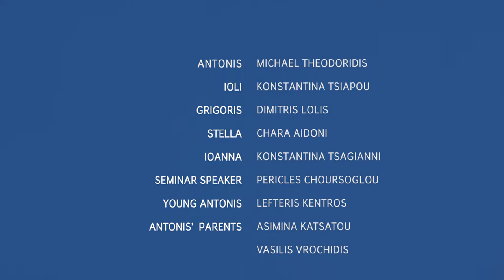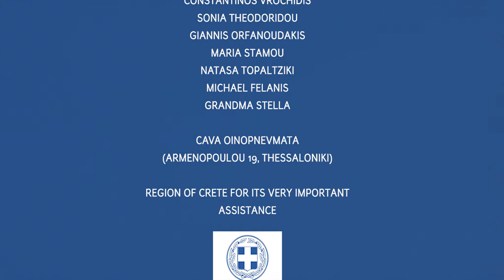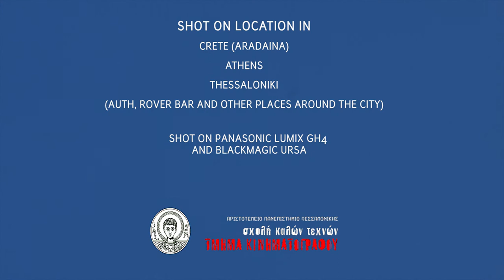A Moment Without Fear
A romantic short film about the fear of not having the one you really want and the process of accepting it and moving on.